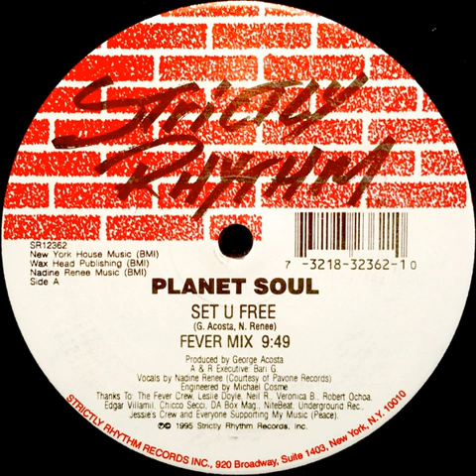Planet Soul - Set U Free (Fever Mix)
Artist(s): Planet Soul
Song / Mix: Set U Free (Fever Mix)
Label: Strictly Rhythm – SR12362
Format: Vinyl, 12", 33 ⅓ RPM
Country: U.S.A.
Released: 1995
Genre: Dance/Electronic
Style: Techno, Electro, Dance, Deep-House

Companies, etc.
Published By – New York House Music
Published By – Wax Head Publishing
Published By – Nadine Renee Music
Mastered At – Europa Disk
Pressed By – Europa Disk

Credits:
Engineer – Michael Cosme
Mastered By – Don Grossinger
Other [A & R Executive] – Bari G.
Producer – George Acosta
Vocals – Nadine Renée
Written-By – G. Acosta*, N. Renee*

Notes:
Vocals courtesy of Pavone Records.

A-side thanks to: The Fever Crew, Leslie Doyle, Neil R., Veronica B., Robert Ochoa, Edgar Villamil, Chicco Secci, DA Box Mag., NiteBeat, Underground Rec., Jessie's Crew and Everyone Supporting My Music (Peace).

B-side thanks to: My German Friends, Wolfgang W., Tony Rios, Andrew Wooden, (Tommy From Downtown); Joe Jam, Alvin T., Robert B., Marco Canna, Scott "Goodspeed", Patsy B., Marcus L., Katja S., Pascal F.E.O.S.

Cat # appears as SR12362 on release.